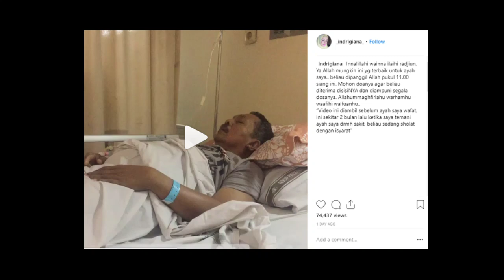Inalillahi !! Jenazah Tiba di Rumah Duka Ustadz Riza, Pecah Tangis Keluarga dan Rekan Tak Terbendung